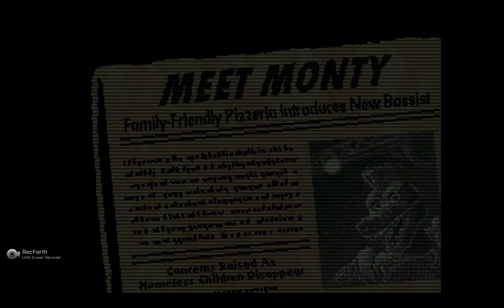Pizzaplex VHS tapes are terrifying... PIZZAPLEX VHS full playtrough-part 1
Links to my other social medias:
My Gamejolt: